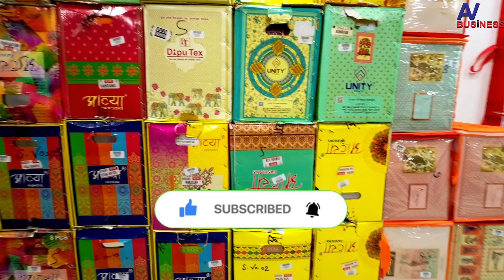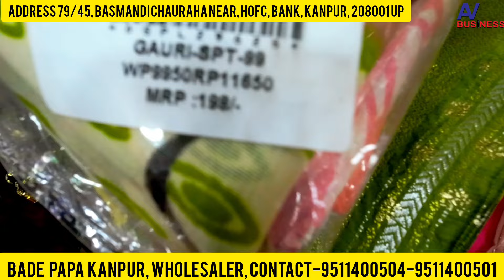कानपुर में ₹25 की साड़ी खरीदो डायरेक्ट फैक्ट्री से होलसेल में सबसे सस्ती साड़ी सूरत से सस्ती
35 में कानपुर में

पानी की रेट में कानपुर में साड़ियां saree wholesale market Sasti Saree
Navgrah general Ganj sabse Sasti Saree
Big Daddy Kanpur wholesale market

फेरी वाली साड़ियां खरीदो होलसेल में कानपुर से 35₹

kanpur wholesale market ladies suit
kanpur wholesale market cosmetic
 kanpur wholesale market readymade
 kanpur wholesale market kapda
kanpur wholesale market saree
130,
कानपुर में सिर्फ ₹25 की साड़ी|होलसेल मार्केट हर प्रकार की साड़ी Isase Sasti Saree kahi bhi nahi
की साड़ी I isase Sasti Saree kahi bhi nahi
कानपुर होलसेल साड़ी
kanpur wholesale saree marketकानपुर में सिर्फ ₹25 की साड़ी|होलसेल मार्केट हर प्रकार
साड़ी होलसेल में कानपुर में ₹150 की sabse Sasti Saree  me lehenga sirf ₹500 ka rakshabandhan offer
kanpur wholesale shoes market
kanpur wholesale saree
 kanpur wholesale suit market
 kanpur wholesale shirt market
 kanpur wholesale saree centre
kanpur wholesale suit
 kanpur
kanpur wholesale shop
kanpur wholesale sadi
kanpur saree wholesale market 2024
kanpur saree wholesale market
kanpur saree wholesale
kanpur saree wholesale market new video
kanpur saree wholesale rate
kanpur bridal saree wholesale market
 kanpur mein wholesale saree ki dukan
kanpur mein wholesale saree market
kanpur saree centre
kanpur saree wholesale
 kanpur saree
 kanpur saree factory
 kanpur saree shop
 kanpur saree manufacturers
kanpur saree new video
kanpur saree sale
kanpur saree showroom
kanpur saree collection
kanpur sabse sasti market
kanpur sabse sasta suit
kanpur ki sabse sasti market
kanpur ke kapde ki sabse sasti market
kanpur ki sabse sasti bike auto parts shop
 kanpur mein sabse sasti bike kahan milati hai
kanpur ki sabse sasti bazar
 kanpur mein sabse sasti jameen
kanpur mein sabse sasti cycle kahan milati hai
kanpur ki sabse sasti cricket academy
kanpur mein sabse sasti patang kahan milati ha
kanpur mein sabse sasti bike
kanpur mein sabse sasti jeans kahan milati
kanpur mein sabse sasti kar
कानपुर होलसेल मार्केट
कानपुर होलसेल कपड़ा मार्केट
कानपुर होलसेल
कानपुर होलसेल साड़ी मार्केट
कानपुर होलसेल साड़ी की दुकान
कानपुर होलसेल कपड़े की दुकान
कानपुर का होलसेल मार्केट
कानपुर चप्पल होलसेल मार्केट
 कानपुर रेडीमेड होलसेल मार्केट
कानपुर कॉस्मेटिक होलसेल मार्केट
 कानपुर कपड़े की होलसेल मार्केट
 कानपुर साड़ी का होलसेल रेट
Surat wholesale market manufacturing
Surat Saree ki market
Lucknow wholesale Saree ki market
Saree market
Kanpur saree market
kanpur saree wholeselars
kanpur saree manufacturer
saree market surat
Saree market
wholesale saree market in surat
Cheap price saree market
wholesale saree market in delhi
wholesale saree market in Gorakhpur
wholesale saree market in varanshi
Seree ka business
kanpur cheap price saree market
kanpur ki sabse sasti saree market kanpur ka sabse sasta market
saree market kanpur
saree market delhi
wholesale saree market in kanpur
saree
Kanpur Saree market

created to provide only educational information of business. we/ apna Vlog business Business channel are not are advised to research themselves before starting any business. We are not responsible for any loss or profit happens from any of this videos, it totally depends on your research of market and hard work. This video can't be used for any legal action against channel owner i.e Ram Milan.